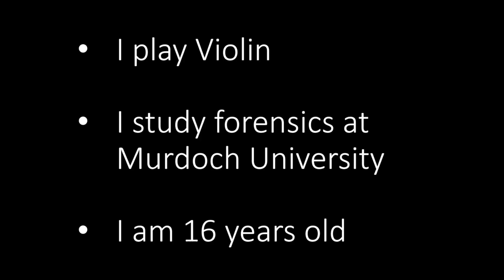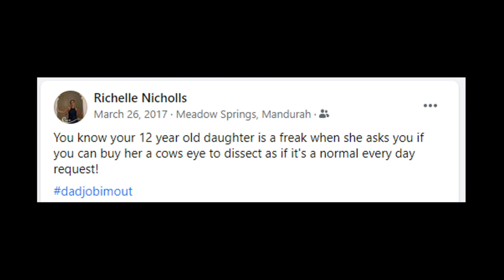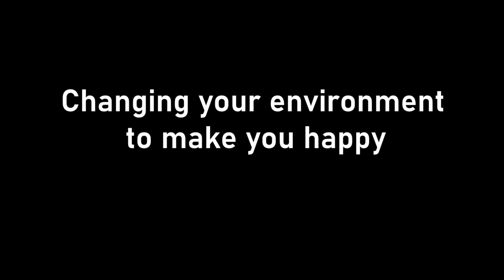Choose Your Own Adventure. | Lilijana Nicholls | TEDxMandurah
At 16, Lilijana Nicholls is in her second year of a Bachelor of Biology and Toxicology, with a second major in Criminology at Murdoch University, Perth, Western Australia. How did she get there? through what she describes as a series of "fortunate events", by challenging the way people traditionally enter university, and not taking 'No' as a final answer.  A traditional pathway was always in Lilijana’s future but a series of fortunate events led her through what could be described as a choose your own adventure. Her passion became presenting young people with opportunities to learn about science-based careers by presenting them with educational experiences.  At 16, after challenging the way people traditionally enter university, Lilijana is in her second year of a Bachelor of Biology and Toxicology with a second major in Criminology. This talk was given at a TEDx event using the TED conference format but independently organized by a local community.